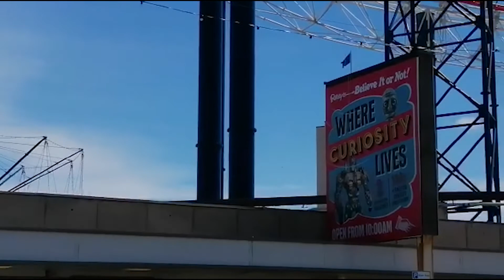What HAPPENED when we headed North?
📢 A van and a big lake... what could go WRONG?...

Our second big trip in Conrad and all we had to do constantly was disconnect the battery so we could make it home again...

We couldn't resist popping to the Lake District right before we booked ourselves in to our very first Skate Retreat!